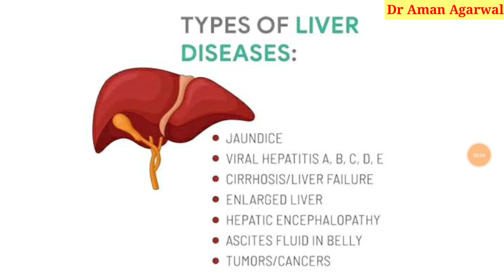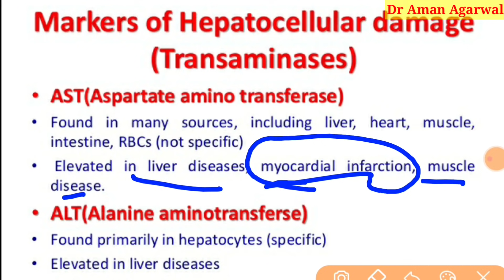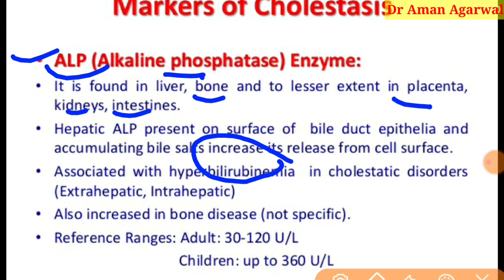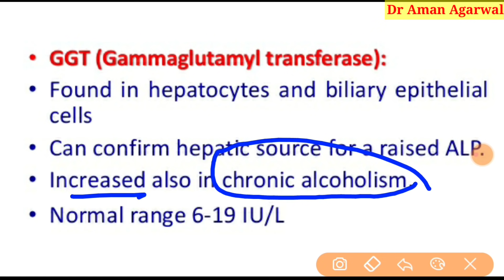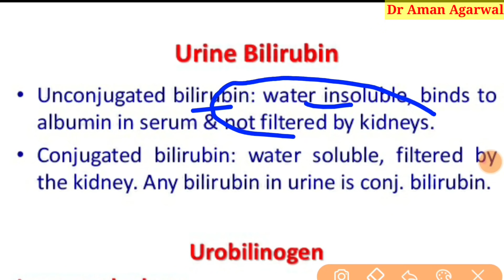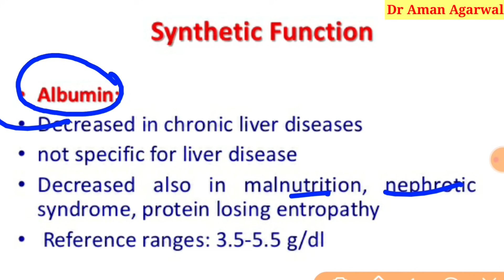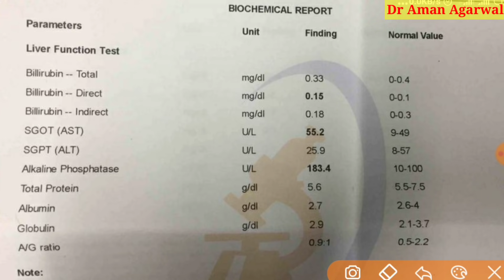LFT - Liver function test - report कैसे देखे || AST , ALT , Bilirubin , ALP